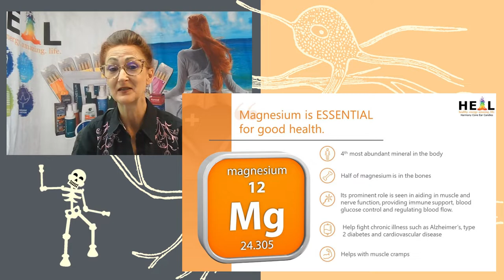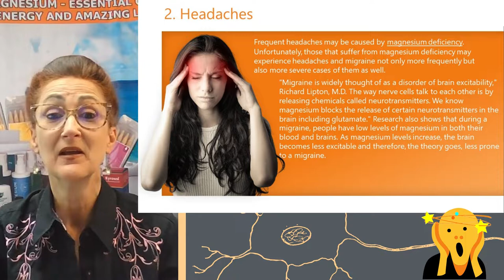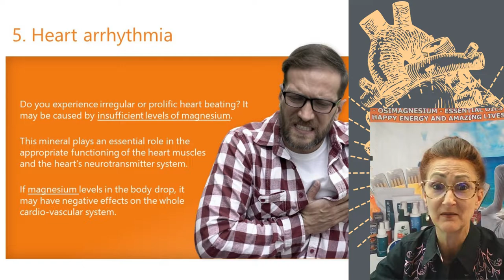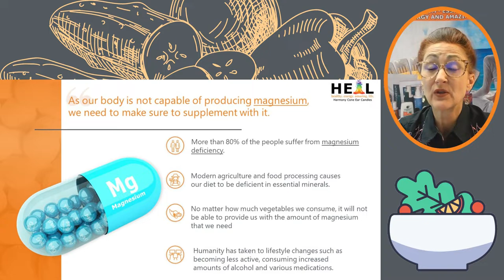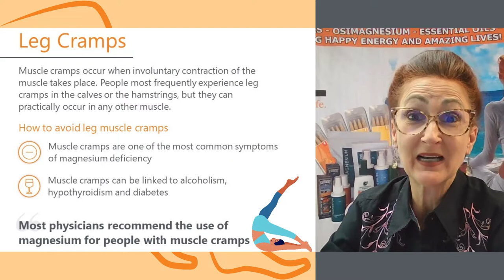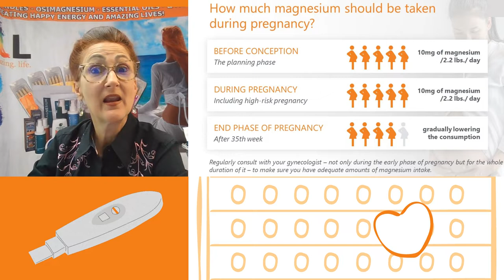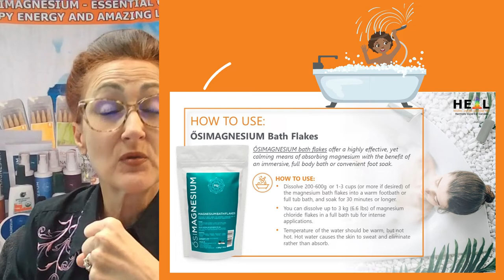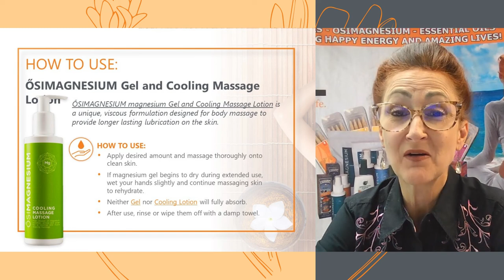Magnesium - The Master Mineral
Unlike oral magnesium supplements, topical magnesium is far more effective and easier on your wallet with fantastic results. Like all magnesium products that are used transdermally, ŐSIMagnesium lotions, butters, gels, sprays and flakes absorb directly into the skin. In short, the magnesium your body needs reaches problematic tissues and cells for directly.

Topical magnesium is more effective because it does not have to pass through the digestive track.

Traditional medical treatments such as capsules and pills are less effective because they pass through the stomach where they are diluted or broken down in the gastric acid. Transdermal substances directly target the problematic areas, subsequently allowing for higher efficiency. Transdermal medicines do not pass through the liver or the stomach; as a result, they tend not to have any kind of severe or even mild side-effects at all.